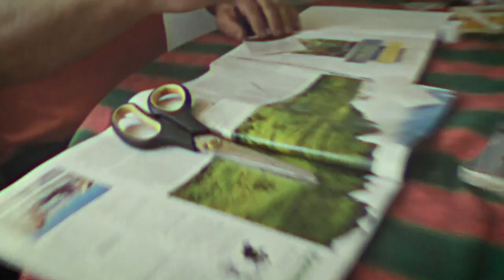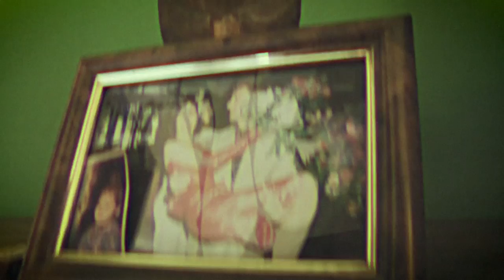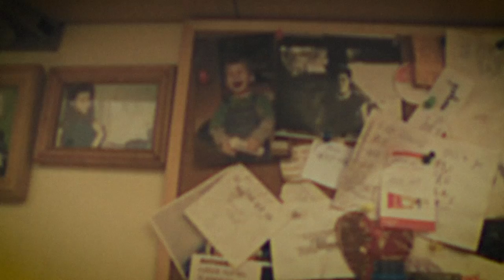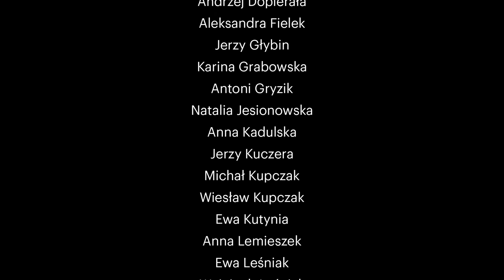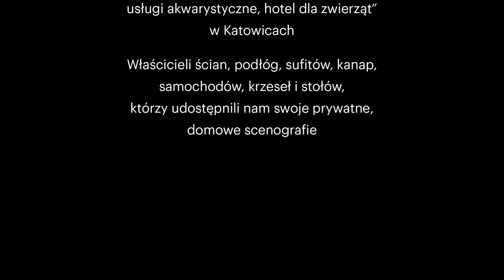[film] PANDEMONY / kolektyw artystyczny POLEKU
Dziękujemy, że jesteś z nami!
Nadeszły trudne czasy, ale chcemy dla Ciebie tworzyć mimo wszystko. Mamy plany, nowe pomysły i szansę na kolejne sukcesy artystyczne. Jednak bez Ciebie to nie uda. Jeżeli chcesz nas w tym wesprzeć:
→ przekaż darowiznę na cele statutowe Teatru, przesyłając dowolną kwotę na numer konta: 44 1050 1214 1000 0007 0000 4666.
Bo TeatrŚląskiToWy!

Oparta na faktach historia mieszkańców pewnej planety, którzy wskutek globalnej epidemii zostają od siebie odizolowani i pozostawieni na pastwę telewizji, internetu i najbliższej rodziny.
W tych nieoczekiwanych okolicznościach zaczynają zadawać sobie szereg fundamentalnych pytań, np:
👽 Czy zostali poddani wielkiemu społecznemu eksperymentowi, za którym stoją obce cywilizacje?
👾 Czy to wszystko dzieje się naprawdę?
🚷 Czy istnieje jeszcze jakiś świat „na zewnątrz”?
💉 Jak zdalnie wykonać leczenie kanałowe?
🔭 I czy to przypadkiem nie jest idealny moment, żeby kupić sobie teleskop?
W międzyczasie spiskują, przejmują władzę nad światem, grają w swoich ulubionych filmach i weryfikują rodzinne relacje.

TEKST: Artur Pałyga

PRODUKCJA: kolektyw artystyczny POLEKU

(Dorota Damec, Jakub Domin, Ireneusz Gajda, Wioleta Krysiak, Agata Kurzak, Jadwiga Lemańska, Mikołaj Lichtański, Kamil Małecki, Miłosz Markiewicz, Miuosh, Artur Pałyga, Michał Piotrowski, Robert Talarczyk, Krzysztof Woźniak, Mateusz Znaniecki)
WYSTĘPUJĄ:

Za pomoc w realizacji filmu dziękujemy:
- Spółdzielni Mieszkaniowej GÓRNIK w Katowicach
- Sklepowi zoologicznemu „Kozub Robert. Sklep z art. zoologicznymi, usługi akwarystyczne, hotel dla zwierząt” w Katowicach